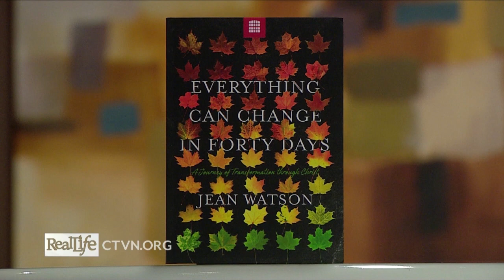Everything Can Change In 40 Days!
Songwriter and Author, Jean Watson joins us to talk about worship, spiritual warfare, and the power of our words.